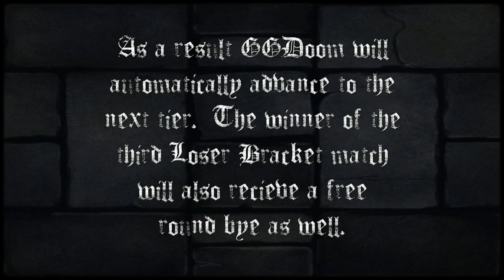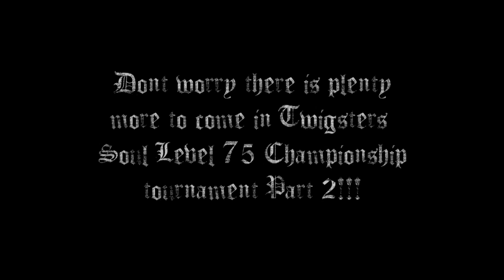Twig's DS SL75 Tournament P1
Featured song: "Lost Horizons" by the Michael Schenker Group, this version is from the "2009 Digital Remaster (+bonus tracks)" album.

This is Part 1 of Twigster's Demon's Souls SL 75 Tournament that was held on 7/10/10 in 2-1.  This is a Round Robin Double Elimination style tournament you have to lose two times to be "out".  The premise that sets it apart is a "Russian Roulette" style fight where every competitor was given random weapons and forced to make due with what they had.  Special thanks go to GGDoom who assisted with weapon testing and Ukol12 who helped organize the brackets.

If you want more info about this tournament, the rules, or other fun upcoming Demon's Souls events please visit the Atlus Forums at: